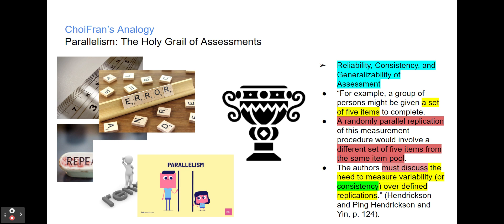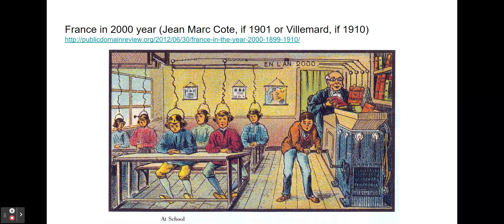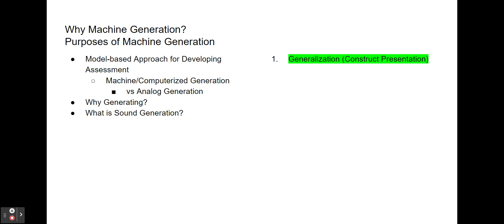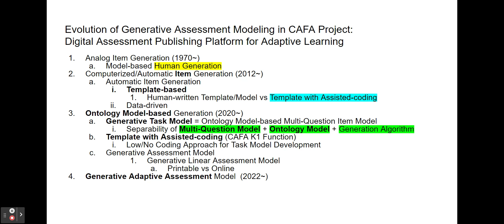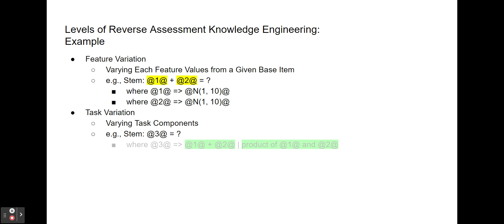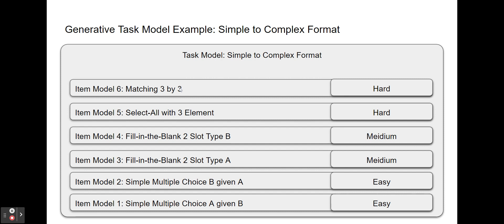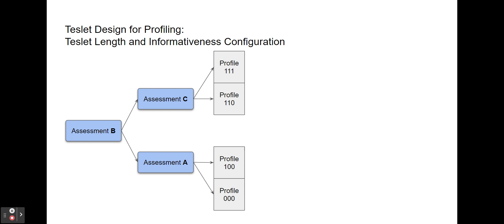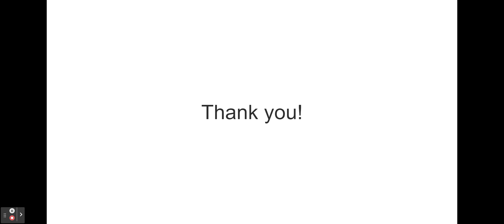Generative Assessment Modeling [한국어]